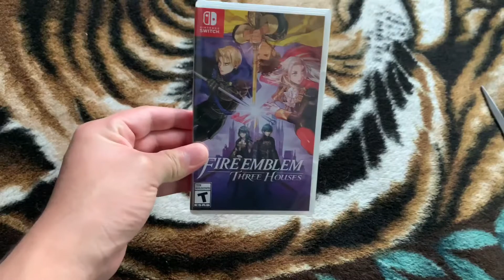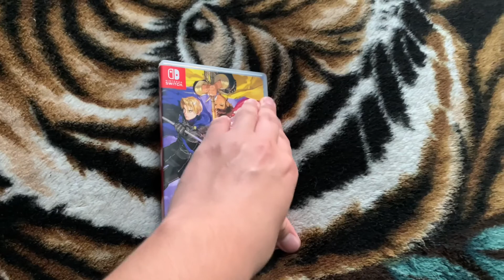Fire Emblem Three Houses Unboxing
I got this game at Walmart on Monday